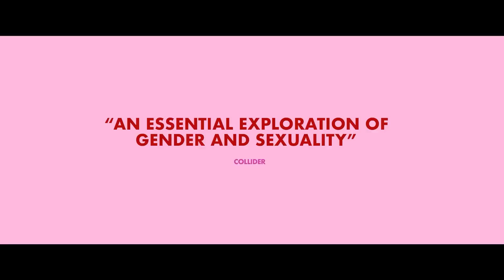FITTING IN Trailer (2024) Maddie Ziegler